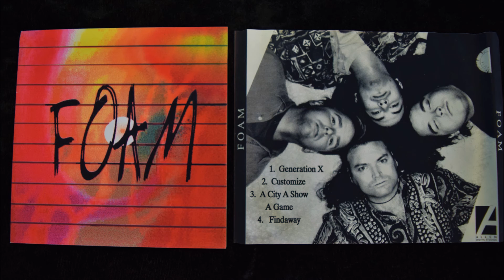Foam "Generation X"